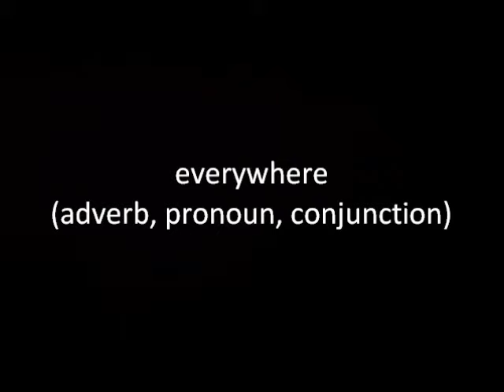everywhere (adverb, pronoun, conjunction)